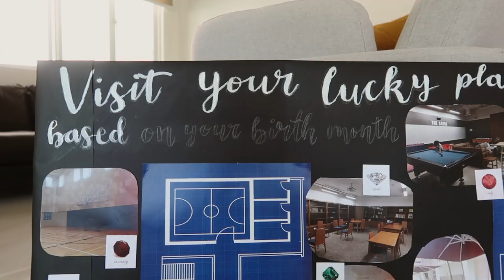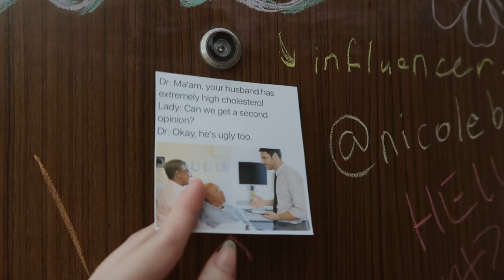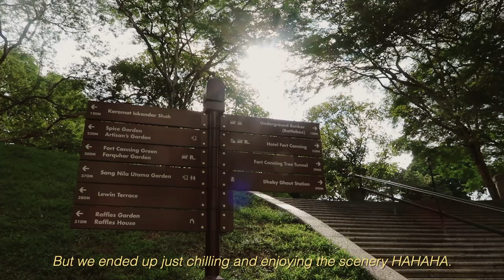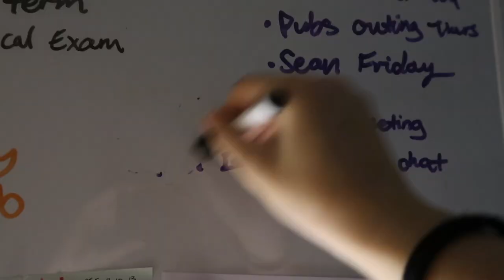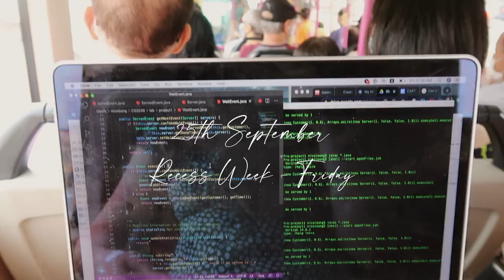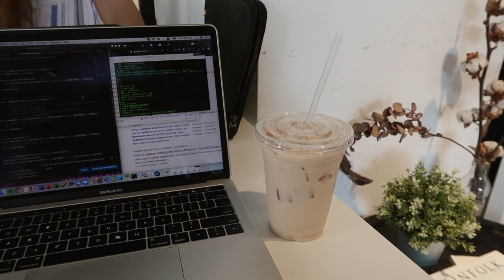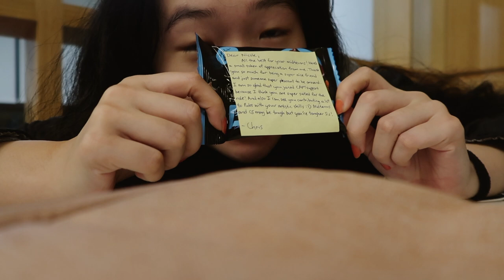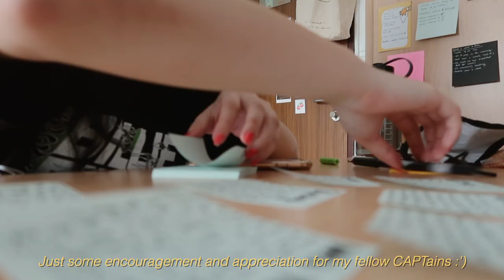🌅 recess week & college/uni midterms (Computer Science) | NUS september vlog pt. 2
✧༝┉┉┉┉┉˚*❋ ♡ CONNECT ♡ ┉┉┉┉┉༝✧

✧༝┉┉┉┉┉˚*❋ ✿ READ ME ✿ ❋*˚┉┉┉┉┉༝✧
Timestamps:
0:00 - hey guys
0:12 - a simple Wednesday
0:44 - Korean midterms and design things
2:26 - late night thoughts
3:17 - first fire drill at CAPT lol
5:28 - recess week Mon feat. aesthetic room
6:29 - Fort Canning Park on recess week Tues
7:30 - beautiful sunset on recess week Wed
8:21 - picnic with pubs on recess week Thurs
10:44 - recess weekend with good food
12:10 - hanging out with Mel at aesthetic cafes
12:28 - all-nighter in the lounge
13:56 - thankful through the hard times + mini haul

✧･ﾟ: *✧･ﾟ:*  just a little life update  *:･ﾟ✧*:･ﾟ✧
I really enjoyed looking back at these clips when I was editing the video! Even though it was so tough during the time, I definitely grew a lot. Work and studies only got tougher but I think I'm getting used to the uni grind.
To be honest, I think I wanted to do well in uni when I first came in. And that gave me quite a bit of stress. I had to recalculate my expectations a lot during recess week. After being brutally honest with myself, I think I'm feeling a little better :) I'm just going to do my best🙏

I hope everyone is doing okay. There's a lot going on right now and I pray that you stay safe and healthy in this season❤
School is tough but so are you!

“Do everything in love.” - 1 Corinthians 16:14

~ 샛별 - 너를 좋아하는 이유 (The Reason I like you)

✧༝┉┉┉┉┉˚*❋ 🎥 EQUIPMENT 🎥 ❋*˚┉┉┉┉┉༝✧
Camera: Canon Powershot G7X II Digital Camera, Black